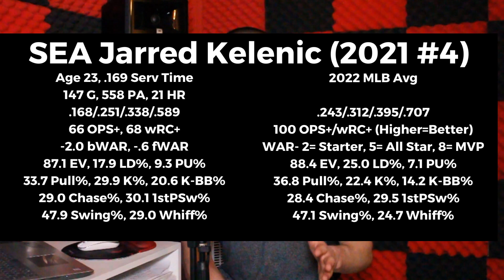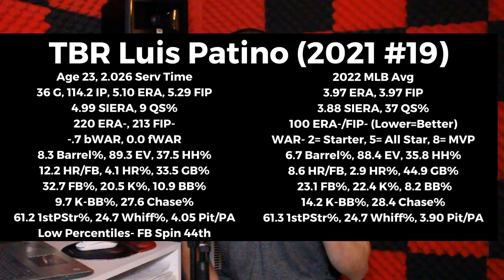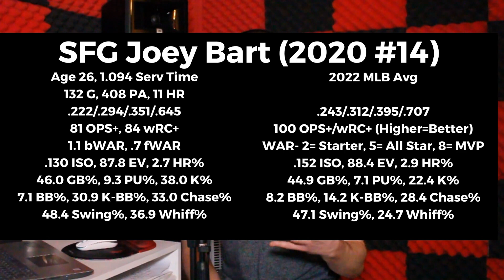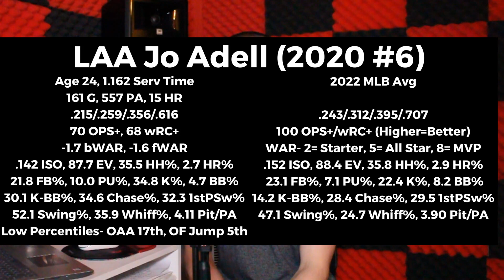How Five Top Prospects Bounce Back Before They Bust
No matter how good they may seem, even Top 100 prospects can struggle in MLB. Today we talk about five former top prospects that have struggled so far in the major leagues: Jarred Kelenic, Luis Patino, Joey Bart, Daniel Lynch, and Jo Adell. We'll dive into their stats and evaluate their game to find their biggest weaknesses and how they can address those to avoid becoming MLB busts.

Welcome to Smartr Baseball, where we dive deep into everything happening in Major League Baseball.

0:00 Intro
0:41 Jarred Kelenic (Seattle Mariners)
2:44 Luis Patino (Tampa Bay Rays)
5:03 Joey Bart (San Francisco Giants)
6:57 Daniel Lynch (Kansas City Royals)
8:35 Jo Adell (Los Angeles Angels)